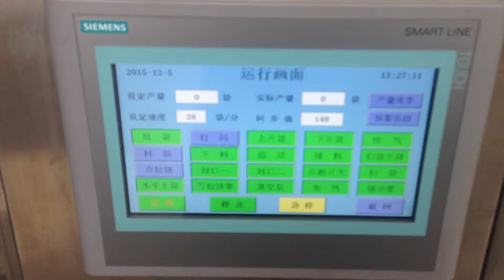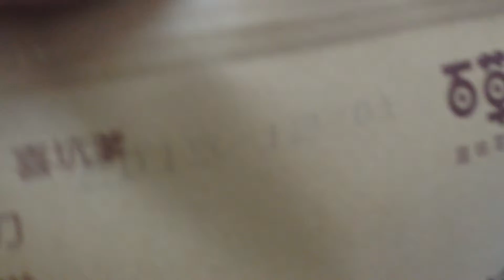Premade Pouch Filling Sealing Machine With Multihead Weigher For Granules